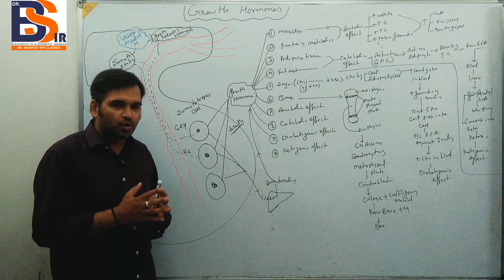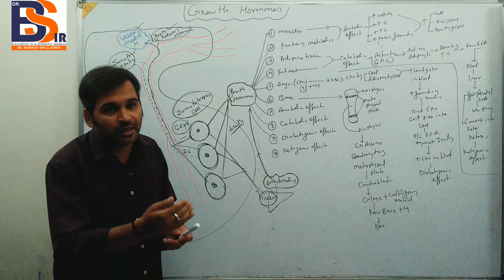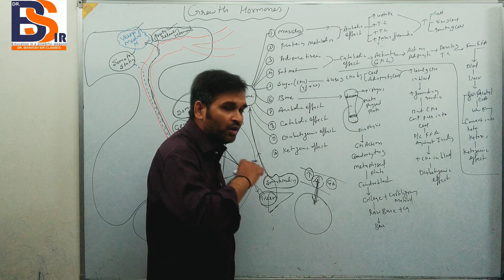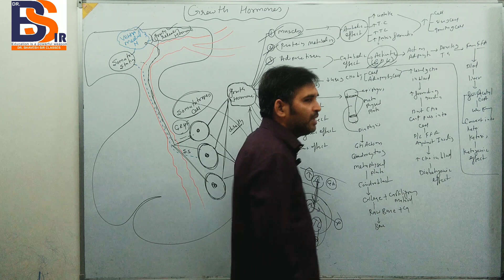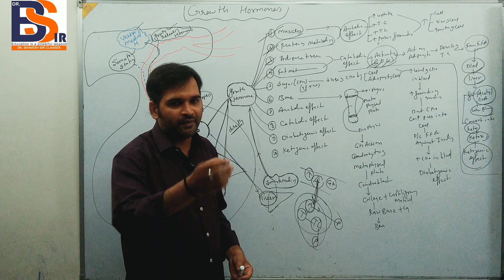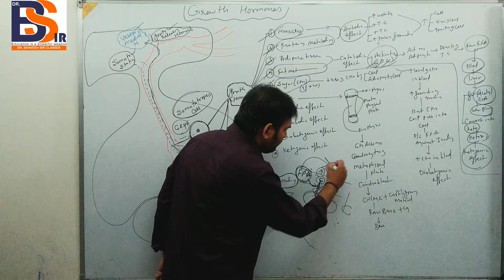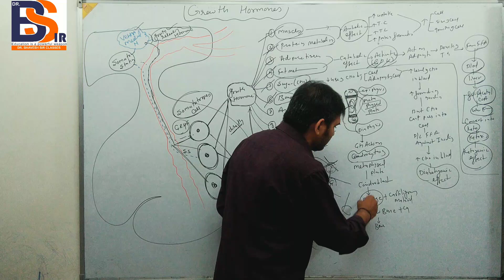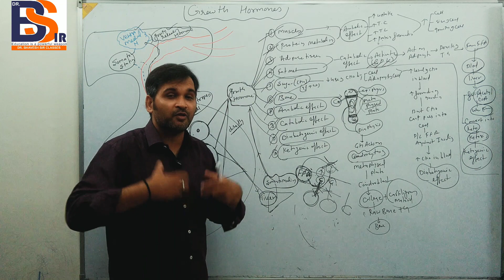Growth Hormone Function | Endocrine Physiology | Structure | DrBhavesh Sir Classes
HOMOEOPATHIC PHARMACY
MATERIA MEDICA
REPERTORY
ORGANON OF MEDICINE
PHYSIOLOGY
BIOCHEMISTRY
 PATHOLOGY
MICROBIOLOGY
PHARMACOLOGY
MEDICINE(DISEASES)
CLINICAL CLASSES

1st Option For Homoeopathic Consultation